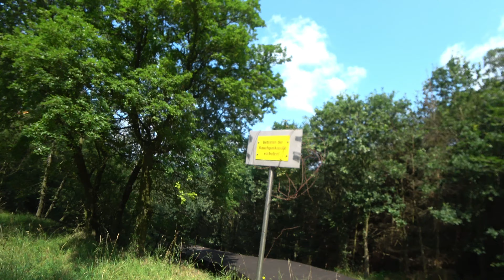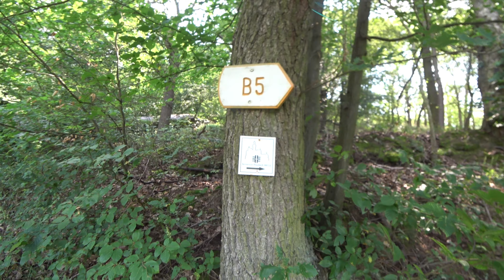Die drei Schornsteine über dem Rhein.Blei und Silberhütte in Braubach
3Schonsteine Rhein Braubach Mein zweiter Besuch.War einfach mal neugieri was sich seit über einem Jahr dort getan hat.Viel Spaß!